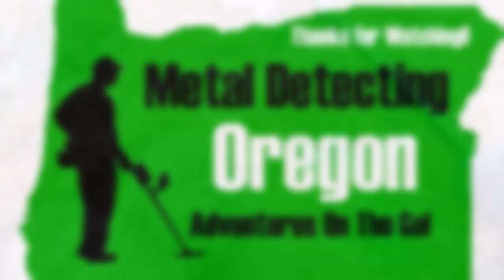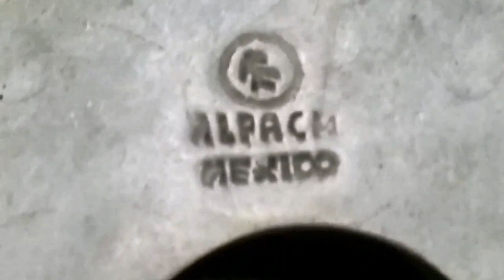Only 2 Dug in 10 Years - Metal Detecting Oregon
I hope you enjoy the video.  I take ALL my video and pictures on my cell phone.